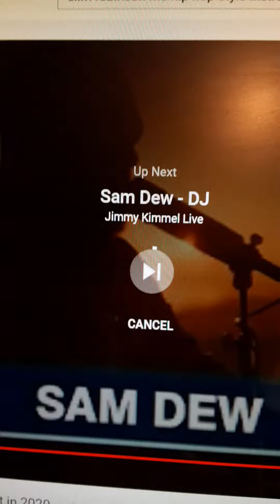Hits the Trail in 2021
Hits the Trail in 2021 Slim Robinson mc inco by Slim Robinson mc inco Ryan Christopher Lee